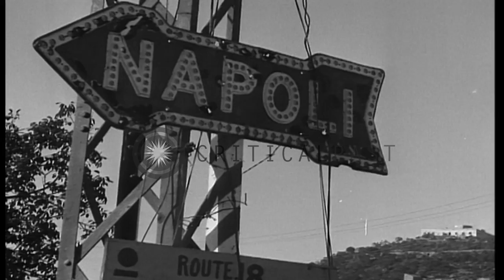Destroyed city and railway station in Salerno, Italy. HD Stock Footage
Destroyed city and railway station in Salerno, Italy.

Views of wrecked buildings in Salerno Italy. Destroyed railroad bridge and railway station. Signboard of Salerno and Napoli written are seen. Civilians and soldiers walking through the ruins. Caravan of UN army trucks moving on the streets. A man rolling a rubber tire through the destroyed city streets. Scenes of the wrecked buildings. Location: Salerno Italy. Date: November 9, 1943.

57,000+ broadcast-quality historic clips for immediate download.